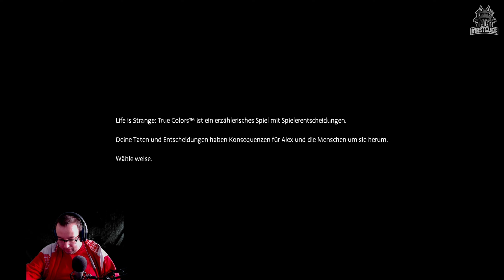Ein neues/freies Leben ✧ Life is Strange: True Colors #001 | MrStevee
► Let's Play Life is Strange True Colors